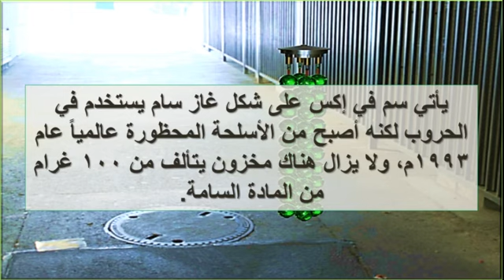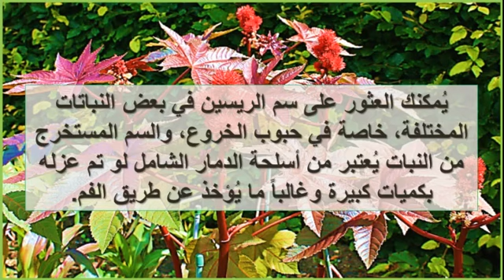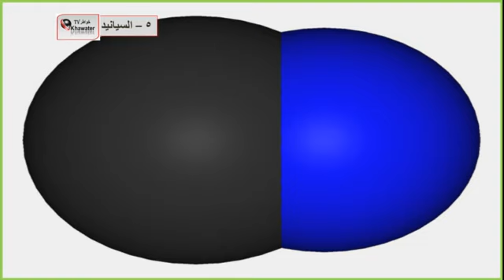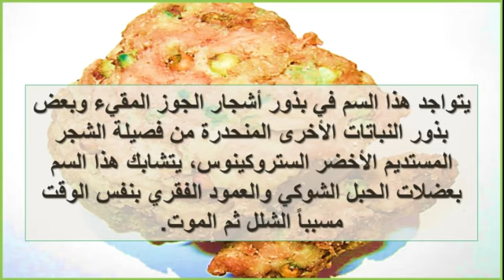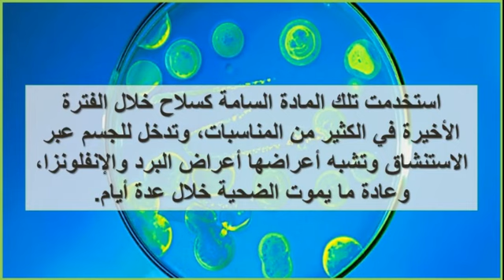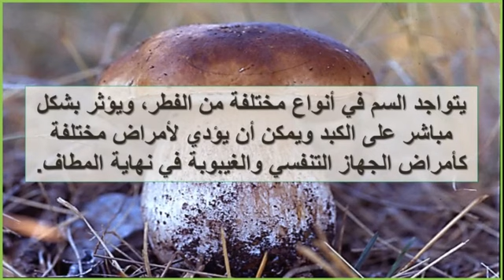السموم الكيميائية القاتلة للإنسان.. تعرف علي أهم 10 سموم !! Poisonous chemical toxins of man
هدفنا الأساسي نشر الوعي والمعرفة لمواكبة تطورات العصر لنعيش حياة ومستقبل أفضل .
السموم الكيميائية القاتلة للإنسان.. تعرف علي أهم 10 سموم !!Poisonous chemical toxins of man .. Know the most important 10 toxins !!